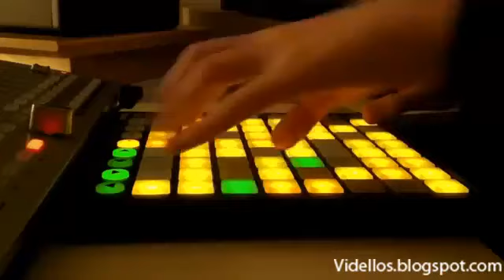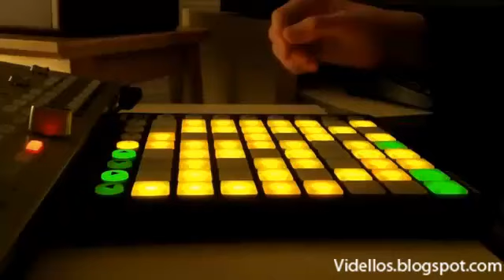Madeon Remix - Mezclador de los Pocos.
Este personaje mezclador de caciones con un talento particular e impresionante fuera de este planeta tan solo tiene 17 años denominado como Madeon. en esta mescla se utilizaron nada mas y nadamenos de 39 canciones:
Alphabeat - Boyfriend
Alphabeat - Fascination
Bag Raiders - Shooting Stars
Black Eyed Peas - Gotta Feeling
Britney Spears - ...Baby One More Time
Capsule - Can I Have A Word
Chromeo - Momma's Boy
Coldplay - Viva La Vida
Daft Punk - Aerodynamic
Deadmau5 - Right This Second
Ellie Goulding - Starry Eyed
ELO - Mr. Blue Sky
Girls Aloud - Biology
Gorillaz - Dare
Gossip - Heavy Cross (Fred Falke Remix)
Gwen Stefani - What You Waitin For (Jacques Lu Cont Mix)
Housse de Racket - Oh Yeah
Justice - DVNO
Justice - Phantom Part II
Katy Perry - One Of The Boys
Ke$ha - Take It Off
Kylie Minogue - Wow
Lady Gaga - Alejandro
Linkin Park - Crawling
Madonna - Hung Up
Martin Solveig ft. Dragonette - Boys and Girls
Michael Jackson - Billie Jean
Nero - Me and You
One Republic - All The Right Moves (Danger Remix)
One-T - Magic Key
Ratatat - Shempi
Solange - I Decided (Freemasons Remix)
Stardust - Music Sounds Better With You
The Buggles - Video Killed The Radio Star
The Killers - Losing Touch
The Who - Baba O'Riley (SebastiAn Remix)
Yelle - Que Veux Tu (Madeon Remix)

Este tiene por nombre "Pop Culture"
Si que promete!